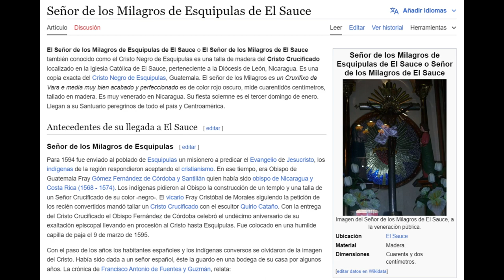La Guia mas reciente a la PEREGRINACION AL SAUCE LEON NICARAGUA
El dia hoy te invito a que me acompañes... a vivir una de las mejores experiencias religiosas, de mi país Nicaragua.

La peregrinación al señor de esquipulas ubicado en el municipio DE el SAUCE LEON.

La tradicion del señor de los milagros es originaria de Guatemala podemos encontrar la historia completa en muchos sitios de internet. Se le conoce como el cristo negro, el señor de los milagros o el señor de esquipulas.

Muchas personas hacen un recorrido a pie de mas de 8 horas para poder asistir a la iglesia y rezar una suplica al señor de los milagros. Esta es una forma de ofrenda y una tradicion que lleva muchos años en estas ciudades.

Tambien hay personas que instalan casas de campaña para regalar comida, bebidas, dulces, medicamentos y muchas otras cosas a los peregrinos.

Es bastante comun encontrar grupos de 3 o mas personas caminando con mochilas cargadas de agua y alimentos para poder llegar y culminar su travesia.

Una vez llegamos a la iglesia la comunidad esta llena de feligreses, tiendas para llevar recuerdos, coros musicales. se realiza una misa y las personas pueden dormir dentro de la iglesia hasta que amanece. Sin duda alguna es una experiencia completamente hermosa. Que viva el señor de los milagros, Que viva el cristo Negro, que viva el señor de esquipulas.